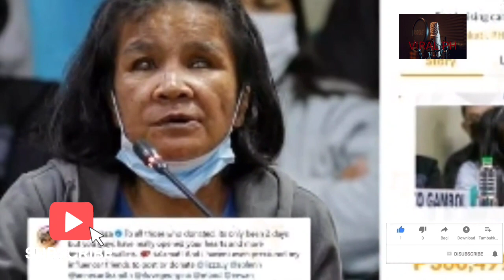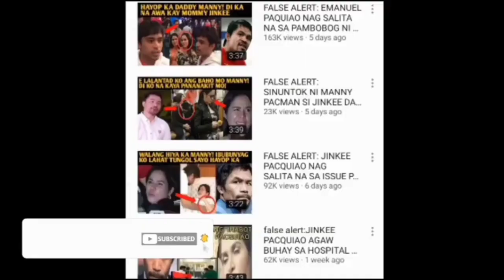NAIYAK ang LAHAT sa GINAWA ni Isabel Daza para kay Nanay Elvie!!